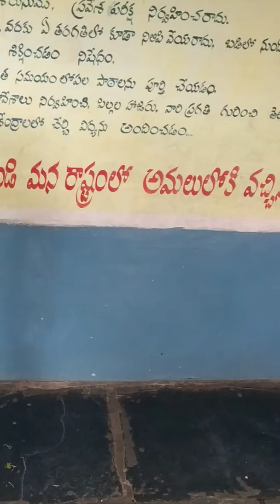Thirsty crow story in english